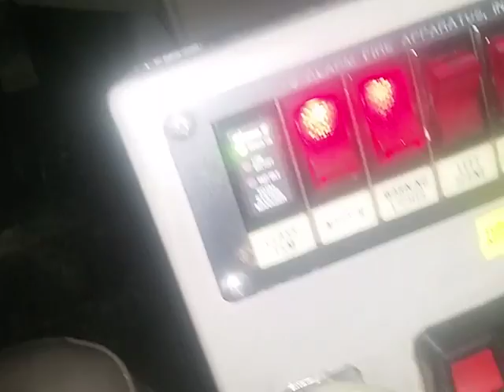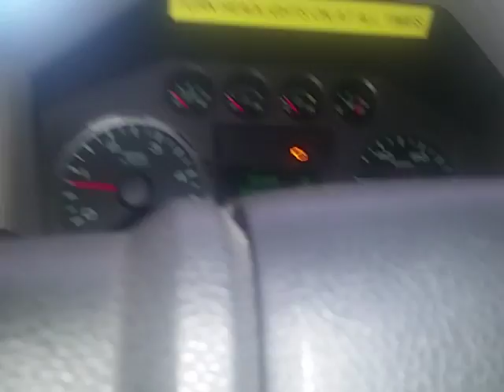At Bayou Cane Fire Department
Fire truck